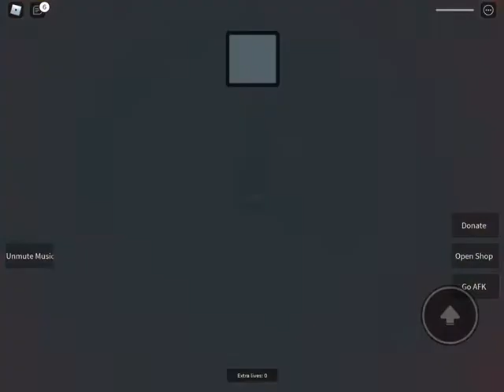Roblox Color Craze |HAVE WE GONE COLOR BLIND?! / Roblox: Color Craze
HAVE WE GONE COLOR BLIND?! / Roblox: Color Craze
roblox color craze

today we are playing Color Craze on Roblox.